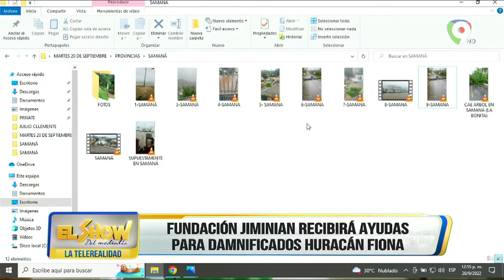Seguimiento: Fundación Cruz Jiminian organiza centro de acopio para damnificado del Huracán Fiona